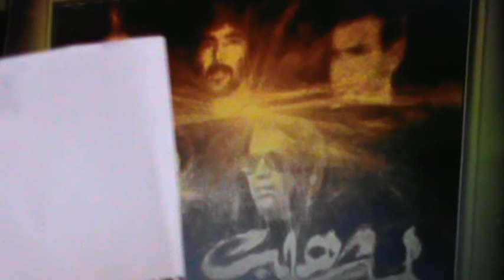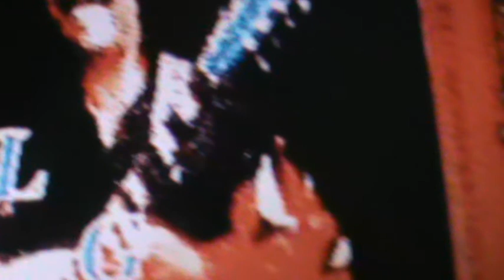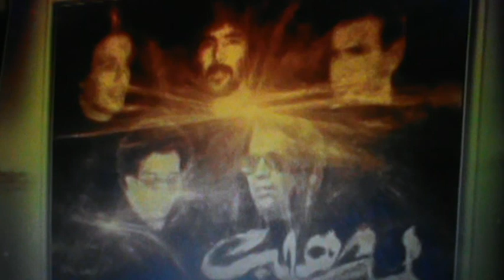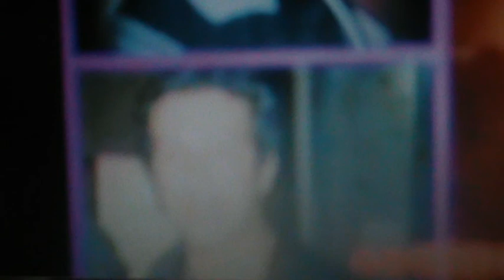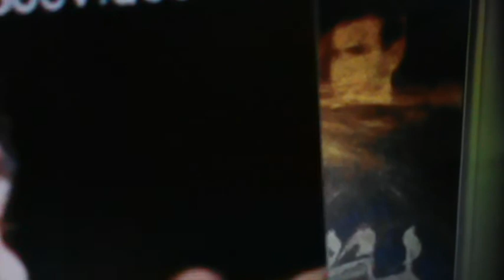M2U00171.MPG--Lemchaheb---el jounoud---video --mustapha-bouchlih-